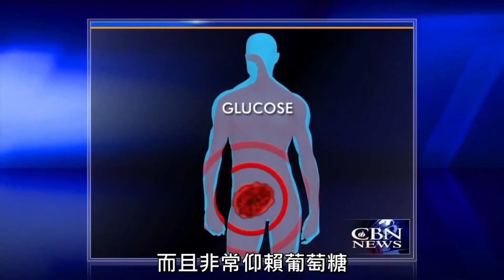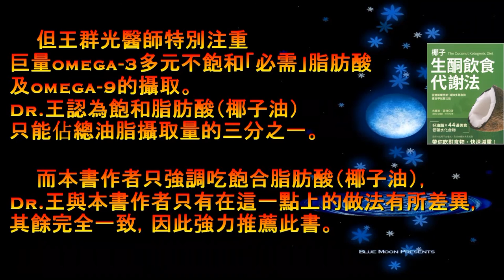生酮低醣飲食抗癌中文字幕